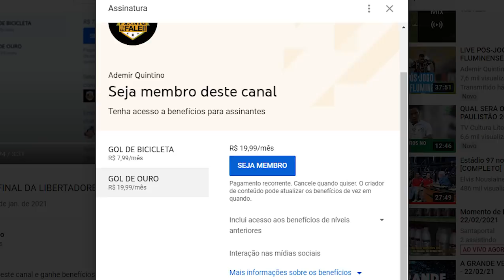TEREMOS SOTELDO POR QUANTO TEMPO?